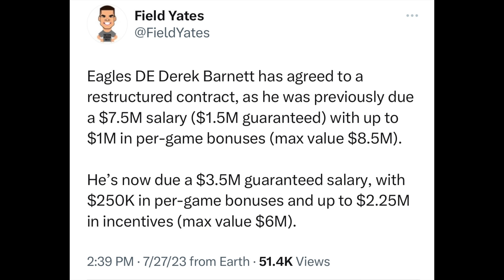💥HOW-IE'S DOING IT! JORDAN DAVIS IS THANOS! HAS THE GAUNTLET ON DEFENSE! | BARNETT RESTRUCTURES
CHAPTERS
0:00 DEREK BARNETT RESTRUCTURES/ WHATS HOWIE UP TO?
1:38 INTRO
2:03 MAKE SURE TO SUBSCRIBE
4:13 KELLY GREEN IS COMING (PAUSE)
7:01 JORDAN DAVIS IS THANOS
13:37 POST CREDIT SCENE- THANK YOU

HE'S THANOS! JORDAN DAVIS WILL DESTROY THEM ALL!  | HOWIE IS UP TO SOMETHING | KELLY GREEN UPDATE

💥HE IS UP TO SOMETHING! JORDAN DAVIS  IS THANOS AND WILL DESTROY THEM ALL! 🌎 | KELLY GREEN UPDATE